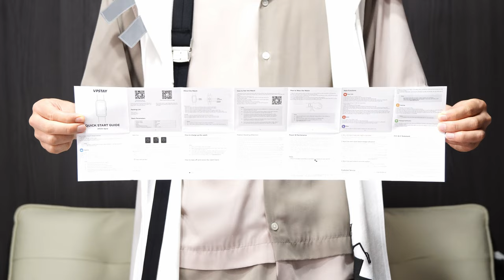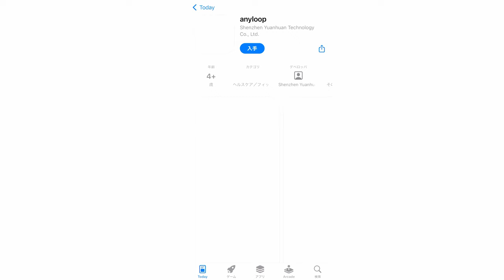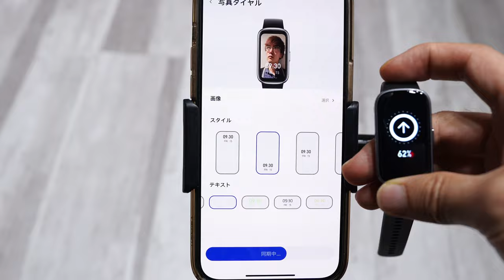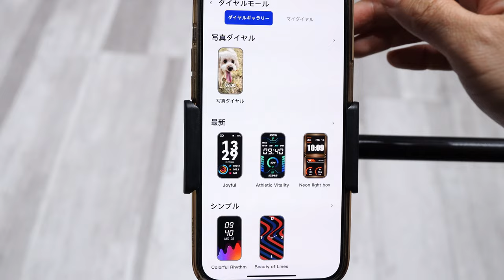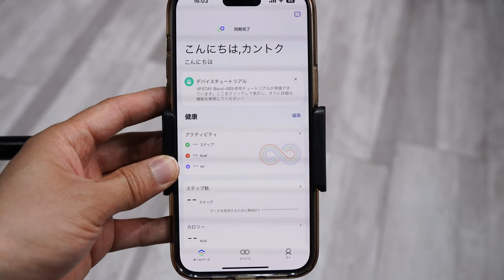【VPSTAY】人気のスマートウォッチが気になる、でも…なかなか高くてなかなか手を出せない。そんな方にぜひ入門機としておすすめしたい曲面スマートウォッチをご紹介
Amazon商品ページ（VPSTAY / スマートウォッチ）

画面インチ1.47、小型で軽量、高精度タッチスクリーン対応、様々なアプリに対応、スマートウォッチの基本性能が備ったコスパ良しな入門機としておすすめな商品を紹介します。
《関連動画》
ー